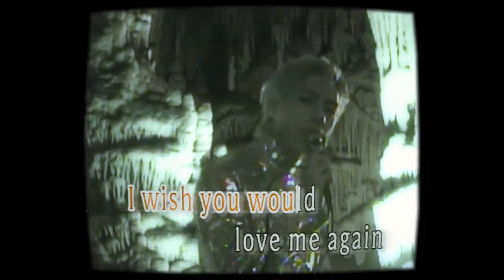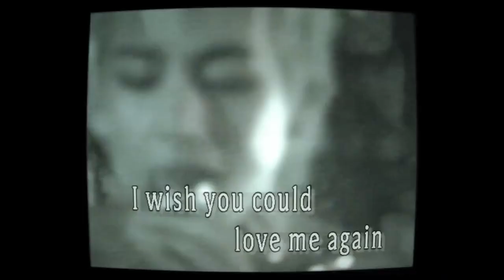V 'Love Me Again' Official MV